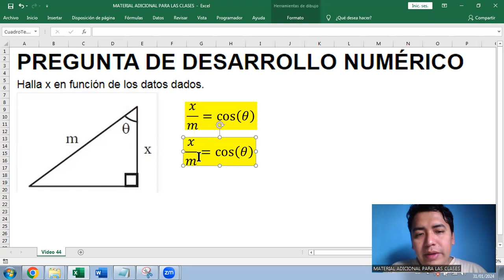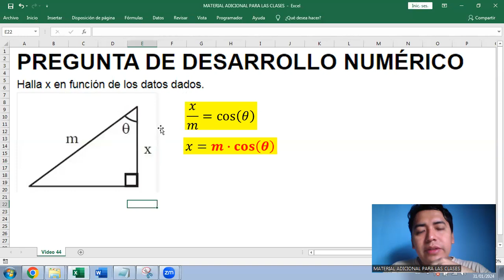Ejercicio sobre resolución de triángulo rectángulo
Halla x en función de los datos dados.
[ Figura en el video ]